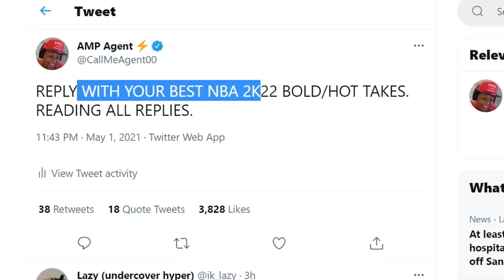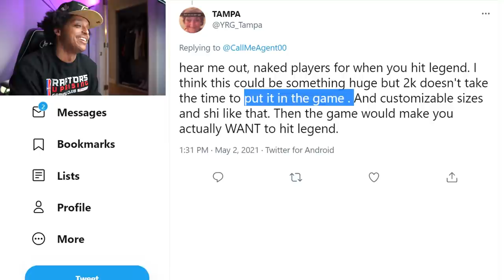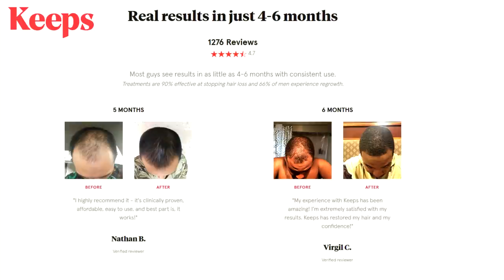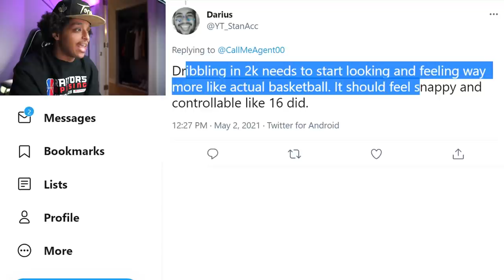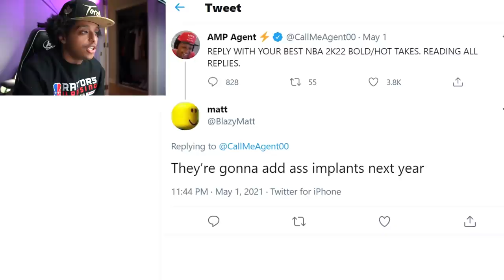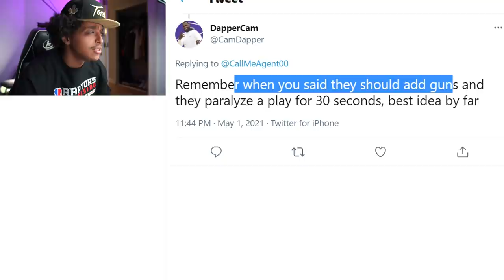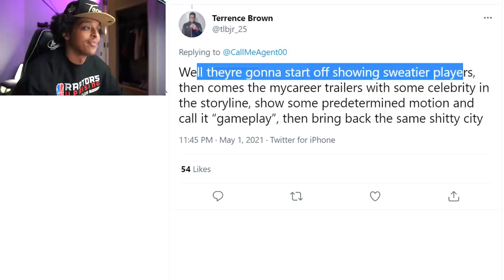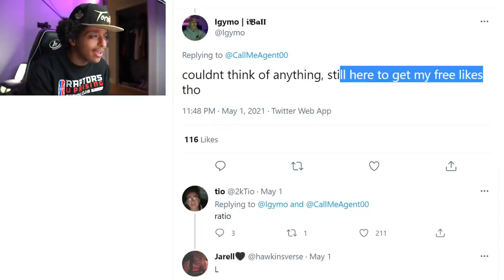WAIT... IS THIS ACTUALLY NBA 2K22?! NEW REWARDS, MODES, MAPS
NBA 2K22 is only a few months away. It was only a matter of time until we heard some news about rewards, builds, modes and gameplay!